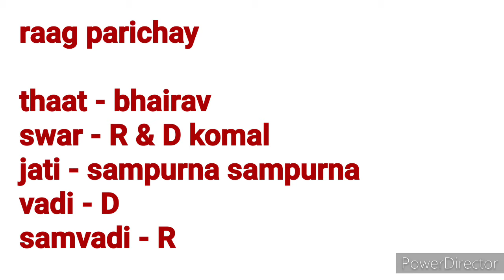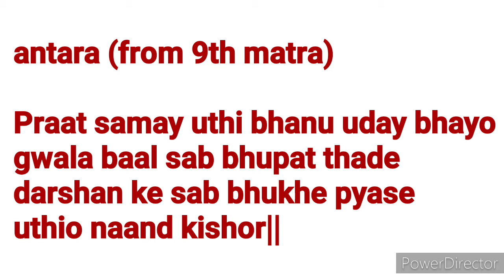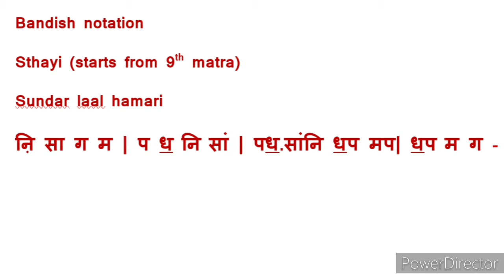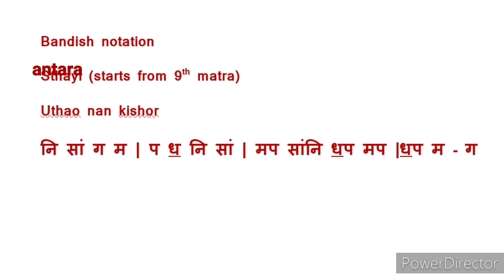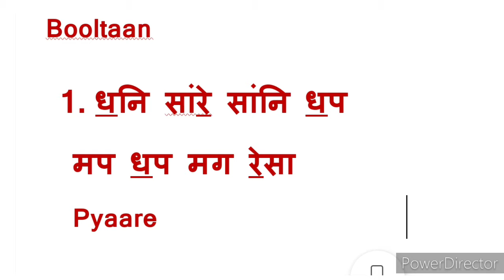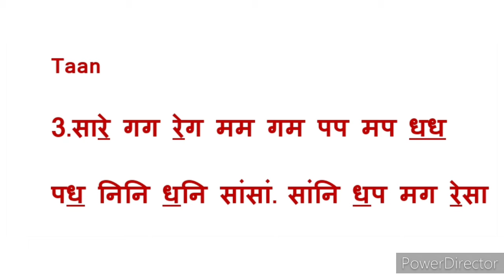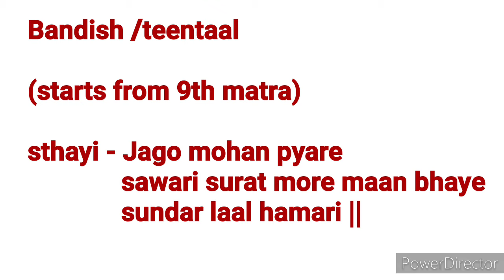Jago mohan pyare | raag bhairav| chota khayal |bandish taan alap | raag shikkha | lesson 66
raag shikkha
swati sen